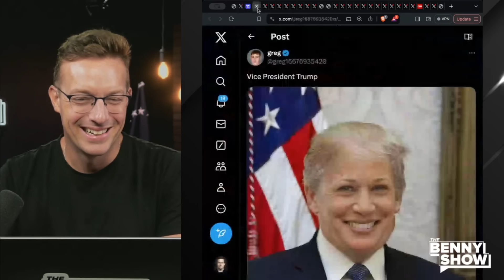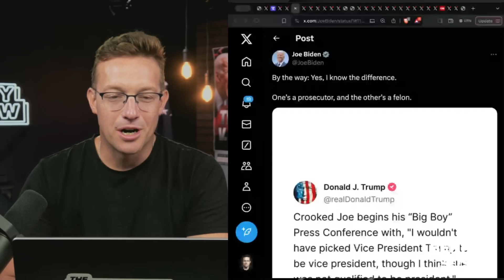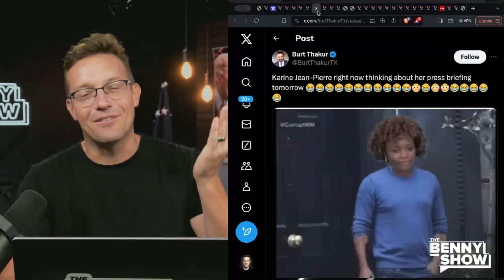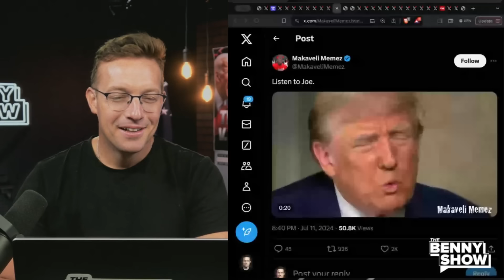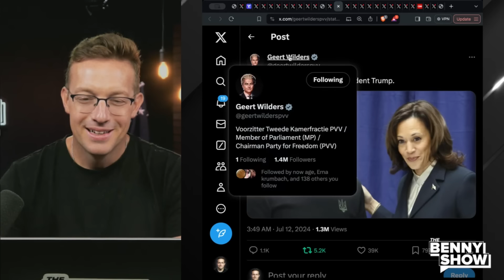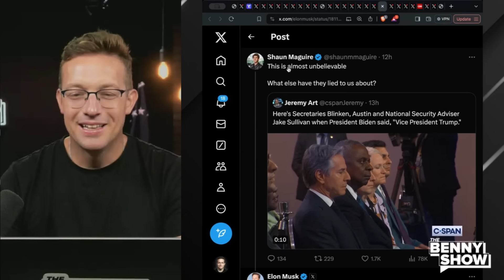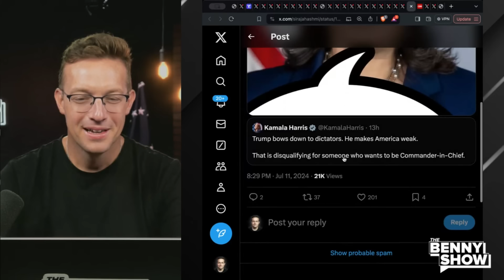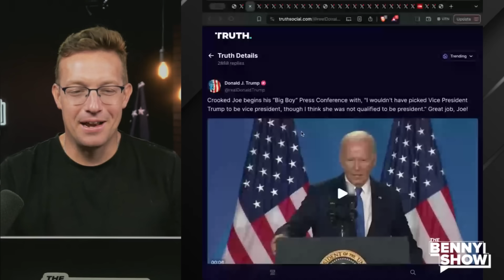Biden Calls Trump is His 'Vice President' at CAR CRASH Press Conference | Jill SCREAMS, Trump TROLLS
Joe Biden has declared Donald Trump his Vice President - Hopelessly confused